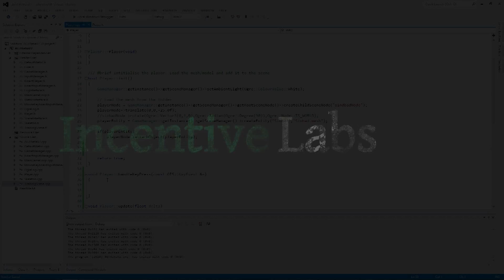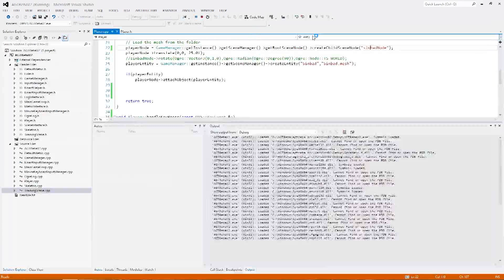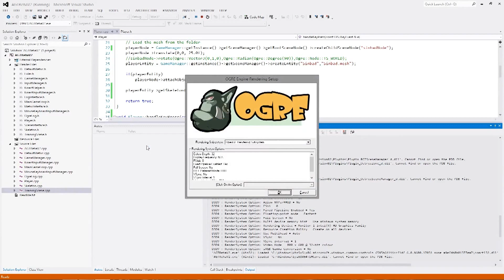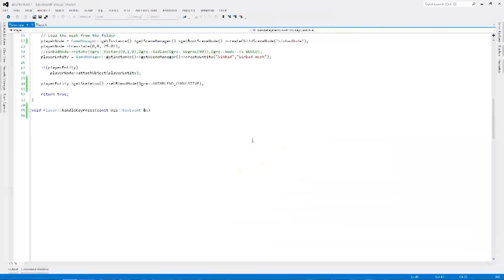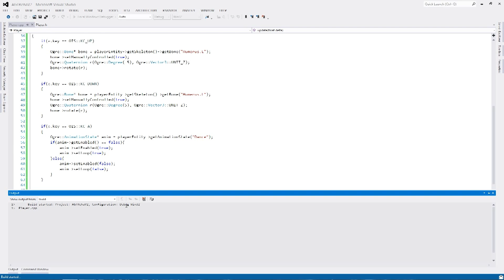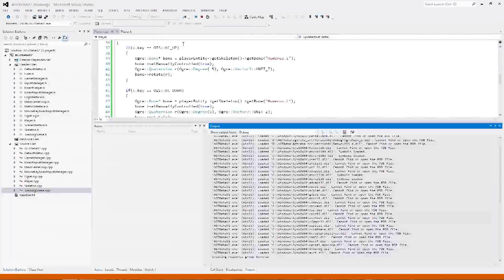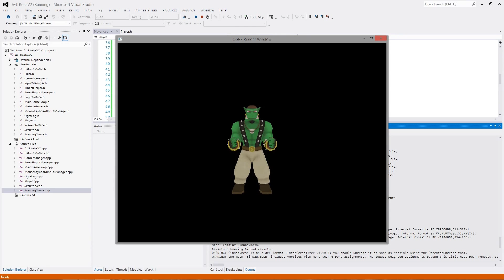Ogre3D Tutorial Teil 09 - 2/2 - Skelette in Ogre3D - Ogre